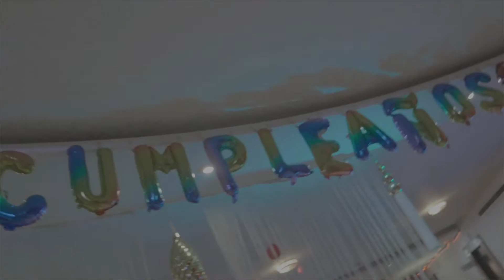texson feliz cumpleaños patrona (oficial verdeo)